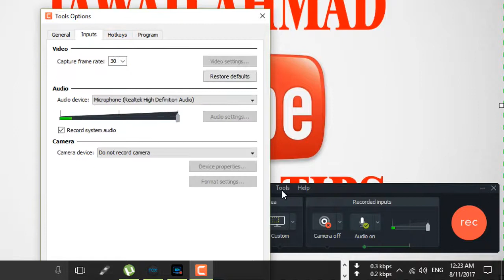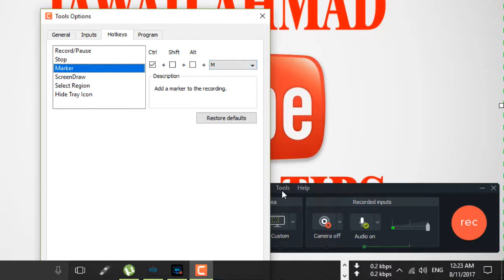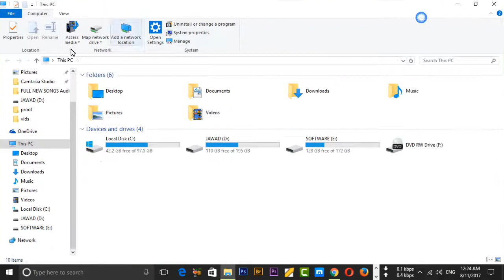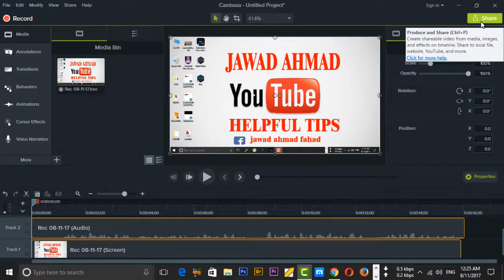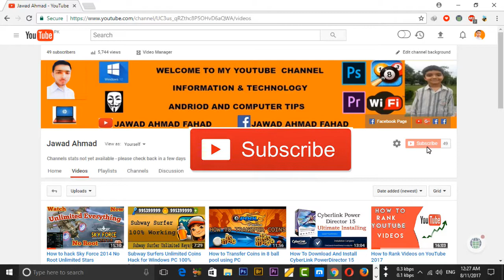Recod Screen Using Camtasia 9 | 2021 HD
Camtasia 9: How To Record Your Screen

Camtasia is a great program for recording the screen and easy to use. Here I show you how to get started with recording the screen using Camtasia 9. You have a few options such as whether or not you want to include the webcam, what microphone to use, which part of the screen to record or the full screen.
Learn to use recording dimensions, project dimensions and productions settings to your advantage to get crisp, clear screen video.
This tutorial shows you how to use Camtasia 2020 screen recorder.